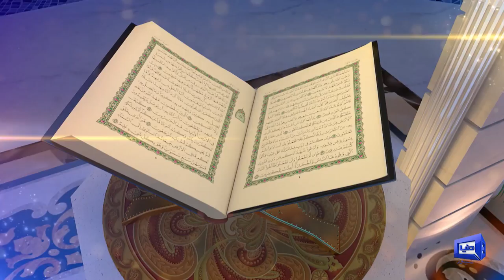Usool E Fiqh Series | اصول فقہ سیریز | Part 1 | Javed Ghamidi | Hassan Ilyas | Ilko Hikmat | DunyaTv